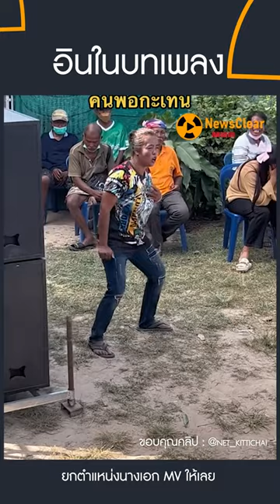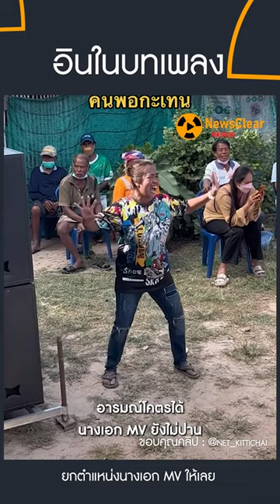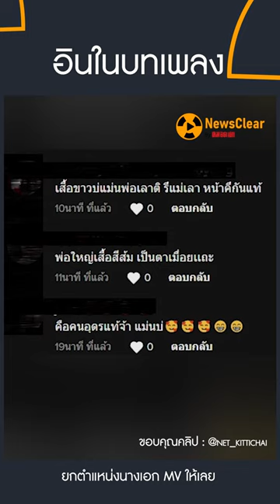อินกับเพลง ยกตำแหน่ง นางเอก MV ให้เลย | EP. 34 | NewsClear_Social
อินในบทเพลง ต้องยกตำแหน่งนางเอก MV ให้เลย

เห็นคลิปแล้ว ก็ต้องบอกเลยว่าอยากให้ทุกคนได้ชมความน่ารักของผู้หญิงคนหนึ่งที่เธออินในบทเพลงเป็นอย่างมาก ที่มีทั้งร้องเพลงพร้อมท่าประกอบส่งอารณ์ได้อย่างดี ส่วนหลายคนก็โฟกัสไปที่คนเสื้อขาวข้างหลัง ไปชมคลิปกันค่ะ